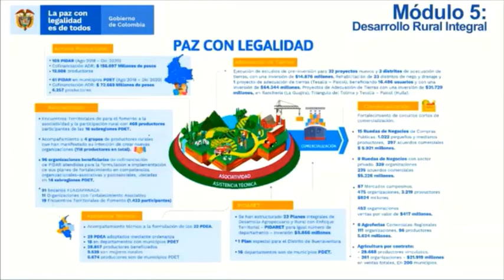Intervención Presidente ADR en el Seminario Paz con Legalidad